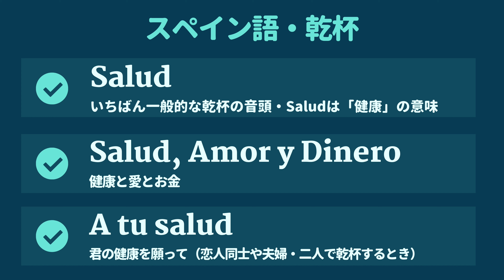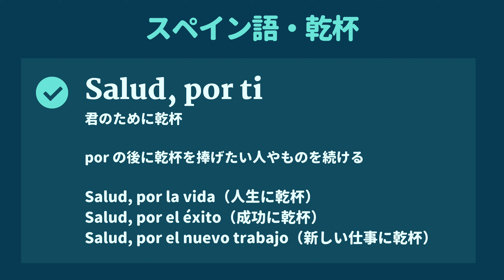スペイン語で乾杯・スペイン流乾杯の音頭７つと作法まとめ【#027】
スペインで乾杯をするときには、何か願い事をするのが一般的です。
今回は、スペイン流の乾杯の作法と、乾杯の音頭７つをまとめました🍷

☆音楽☆
カニサレス『魂のストリング』
Cañizares "Cuerdas del Alma"